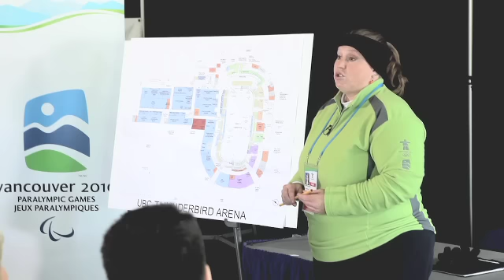Vancouver 2010 - EVS and our Guests